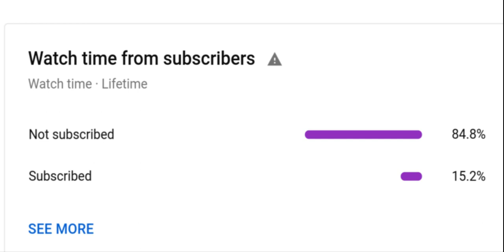What Happend Show Ya Boi Some Love And Sub Plz 😔